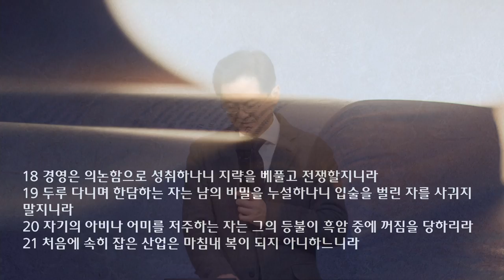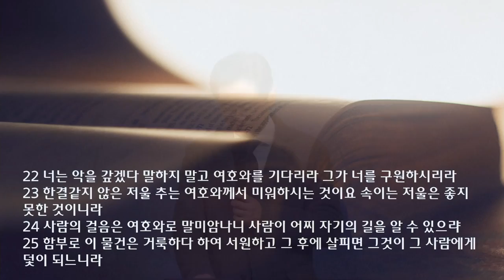새벽 예배 설교 | 2022.02.07 | 지혜로운 입술을 주소서 | 잠언 20장 15~30절 | 이찬규 목사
지혜로운 입술을 주소서 (잠언 20장 15~30절)